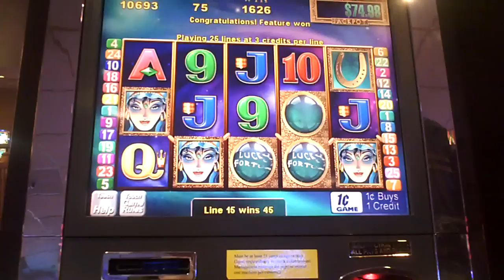Lucky Fortune Slot Machine Line Hit